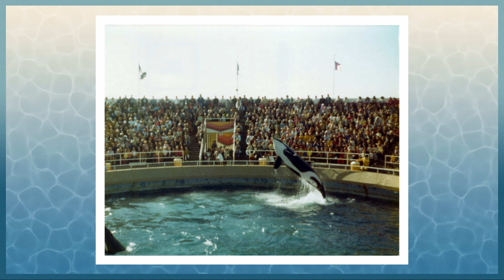Memories from Marineland, CA (Jan 1976) | 4k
Visiting a large marine park back in 1976 felt really exotic. It was so different from all the other parks around Los Angeles, and was certainly something we didn't have back home.